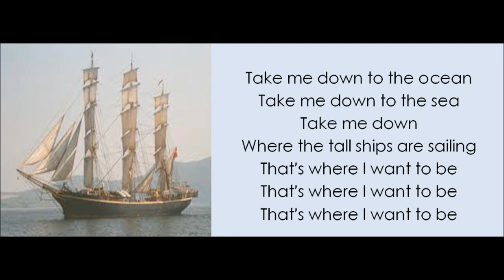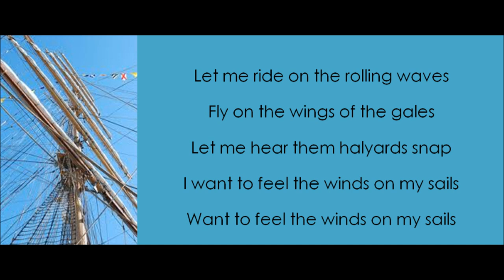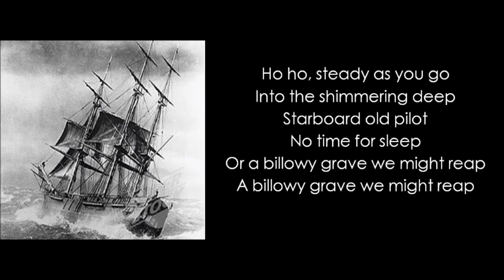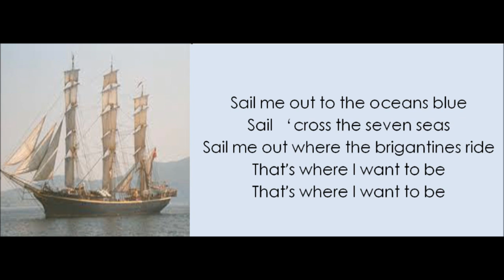Sail Away ©Oscar S Riley Tall Ships Canadian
Great jam song.  We will keep trying for a moodier version.  Take me down to the ocean, take me down to the sea, take me down where the tall ships are sailing, that's where I want to be  Written by Oscar Sinclair Riley 1980